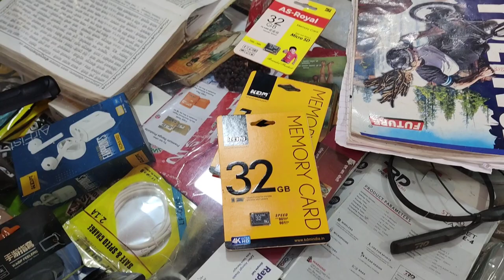साक्षी लेट आली शूटला तर जेवायला दिलं नाय दिवसभर ! Hemant khapare । Sakshi Dongre,Parth Padekar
PirmachaBandh Song Shoot .. HemantKhapare Song Making Vlog

In This Video Sakshi Dongare, Parth Padekar,Omkar Padekar, Akshay Dhamale